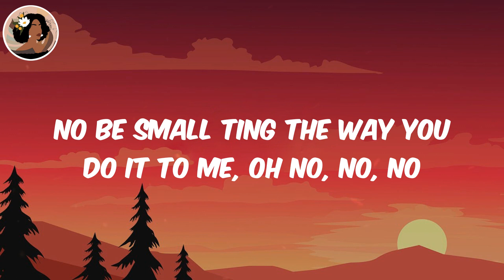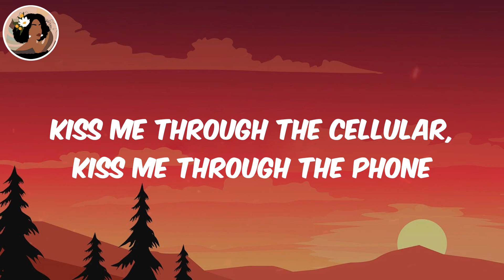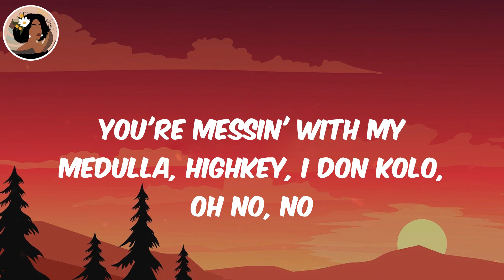(Lyrics) Emiliana - CKay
CKay Emiliana, Emiliana CKay, CKay, Emiliana, Emiliana lyrics